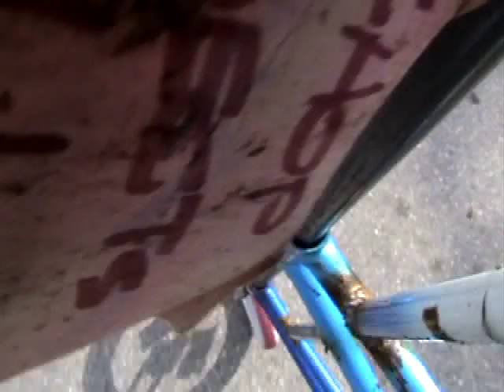Tallest Tall Bike in LA - KABUKI SKY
Kabuki Sky will eat you.

Featured in this video:

Kabuki Sky - the bike
Franz - the butt
Skidmarcus - the Pizza Eagle
Richtotheie - kabuki sky maker/rider/lover
C.R.A.N.K. MOB!

Battles - "Prismism" , "race:in"